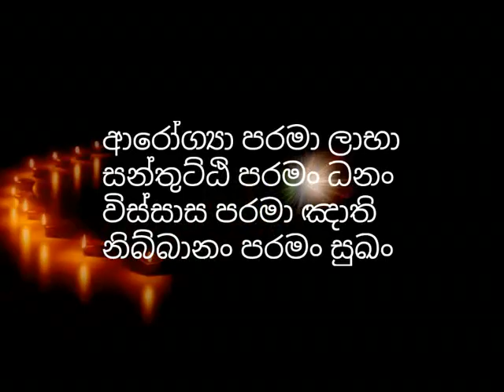ජීවමාන රහතන්වහන්සේලා සිටිනවා(ප්‍රසිද්ද ස්වාමීන්වහන්සේ නමක් කල රහසිගත දේශනාවක්)maharahathun wedi maga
අපේ චැනලය පලකල ලක්ශයකට ආසන්න පිරිසක් නැරබූ නිවසේ පෙරේත දෝශ ඉවත්කරන විධිහක් ගැන​ රාජගිරියේ අරියඥාන හිමි ලබාදුන් පිලිතුර සහිත වීඩියෝවේ ලින්ක් එක පලවෙනි කමෙන්ට් එකේ පලකල ඇත​...ඔබ ලැබූ දුර්ලභ මිනිස් දිවියේ අවසන් දිනය අදසේ සලකා අපමාදීව සත්දර්මය ශ්‍රවනය කර සතර අපායෙන් මිදීම පිනිස එම දේශනයත් උපකාරී කරගන්න​...🙏🙏🙏

jiwamana rahathan wahansela sitinawa

bana, bana katha, sinhala bana, sowan, sakadagami, anagami, arihath, rahath, palaya, pansil maluwa, rajagiriye arignana thero, maha rahathun wadi maga osse

බණ, බන, බණ කතා, සිංහල බණ, සෝවාන්, සකදාගාමී, අනාගාමී, අරිහත්, රහත්, පලය, ඵලය, පන්සිල් මලුව, රාජගිරියේ අරියඥාන හිමි, මහ රහතුන් වැඩි මග ඔස්සේ